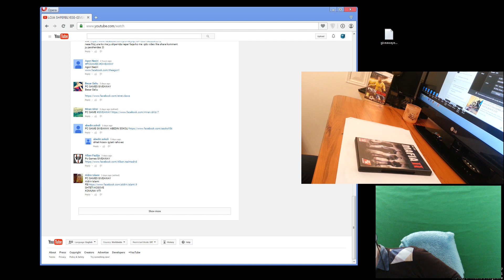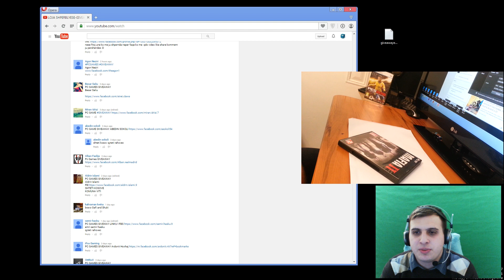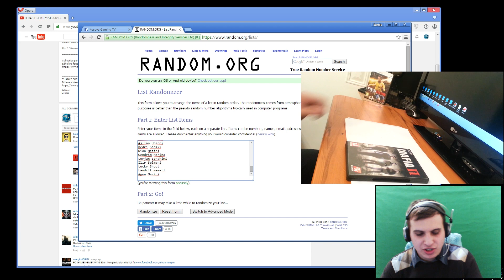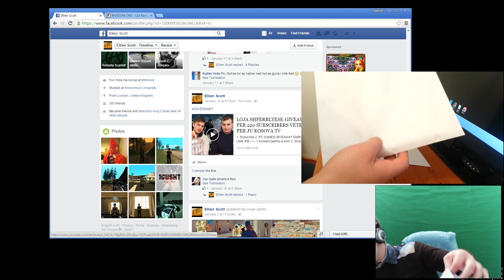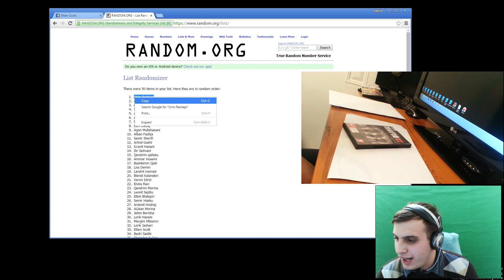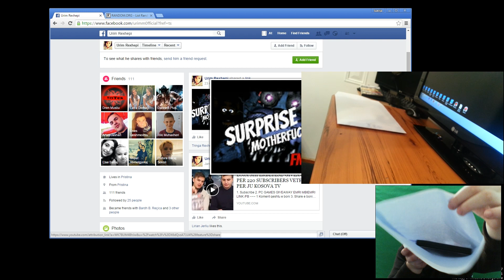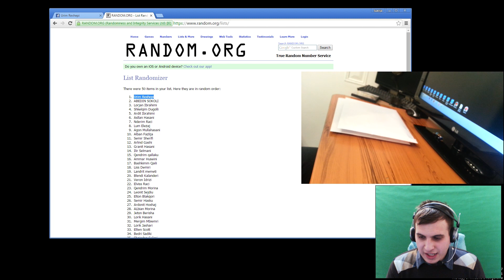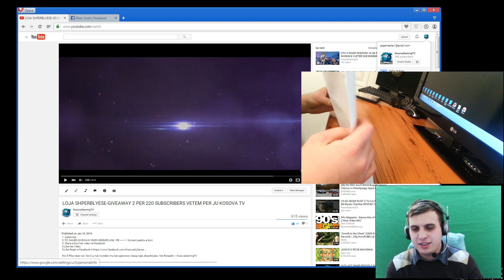LOJA SHPERBLYESE - FITUESI I GIVEAWAY-IT - MAFIA II KOSOVA TV